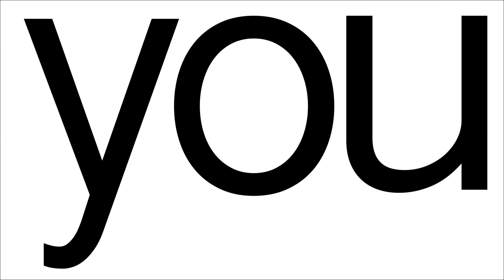"The Science of Happiness": What Makes You Happy?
Students from around the world participating in "The Science of Happiness" (GG101x) tell us who they are, where they're from, and what makes them happy.